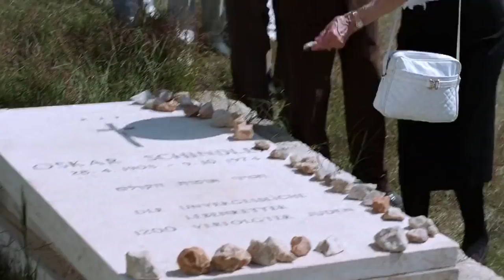“La liste de Schindler” - Scène finale sur la tombe d'Oskar Schindler 😢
“Schindler's List” (La liste de Schindler), film de Steven Spielberg de 1993
Scène finale où, sur fond d'une remarquable 🎶🎸musique aux violons🎻🎶, les survivant(e)s et descendant(e)s juifs/ves (sur les 1 200 promis à la mort, dans le camp de concentration de Płaszów),  sauvé(e)s,...accompagné(e)s des comédien(ne)s jouant leur rôle, viennent mettre "la pierre du Juste", sur sa tombe❗